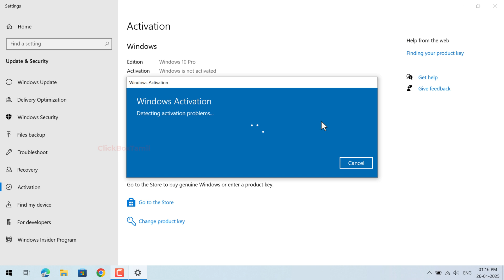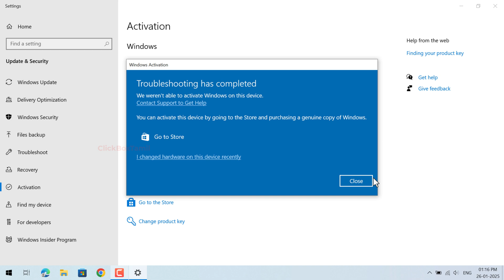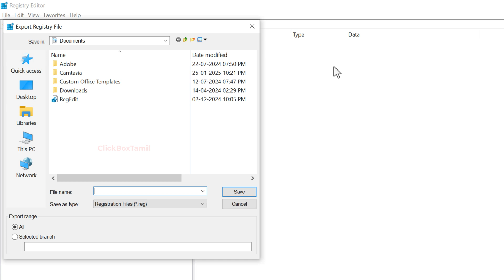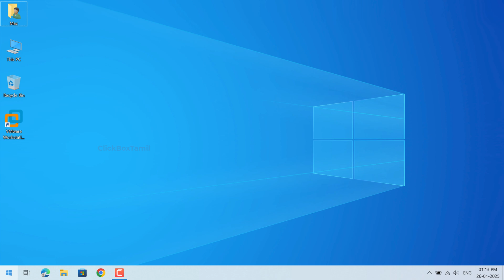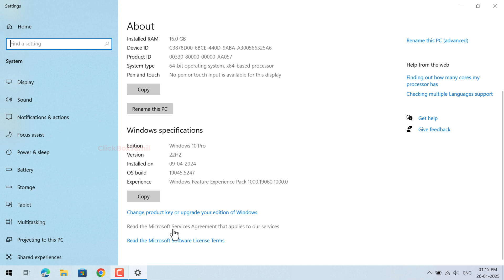How to Remove Activate Windows Watermark on Windows 10 & 11 Permanently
Are you seeing the "Activate Windows" message on your screen? This quick guide will show you how to fix the issue and how to activate free installed windows by troubleshooting your Windows operating system in just a few easy steps.

🔧 What You'll Learn:
1. How to check if your Windows activated or not.
2. Step-by-step instructions on how to activate Windows through the Settings.
3. Troubleshooting tips if the activation doesn’t work.

Fix We Can't Connect to Your Organization's Activation Server | We Can't Activate Windows on This Device

NOTE📝: This video has followed all the YouTube community guideline rules. This video aims to help everyone with my knowledge and experience. and I made this video with full of effort. I totally do not support any illegal acts or videos. The videos are completely for legal purposes.